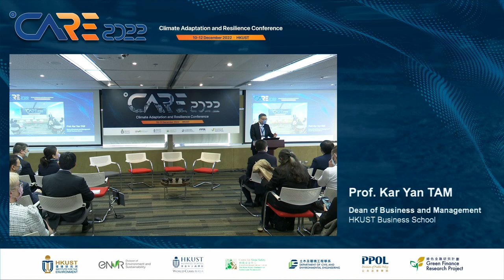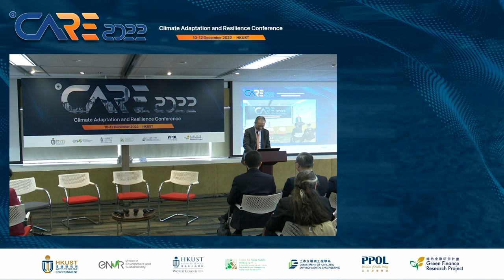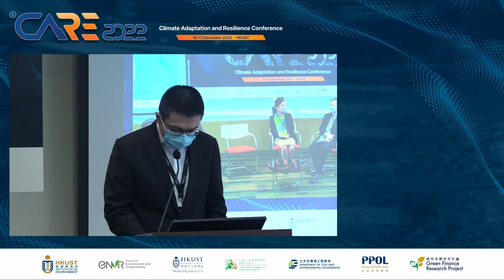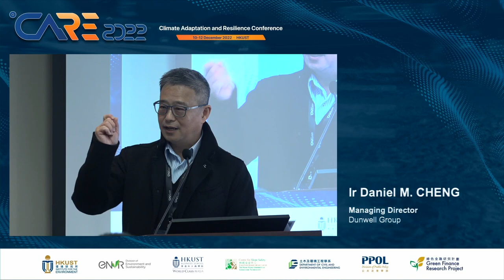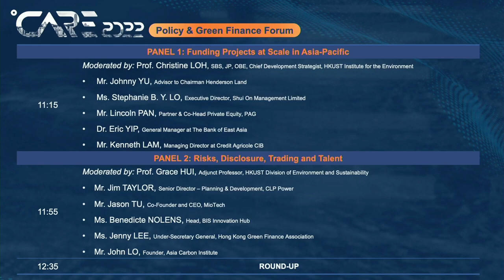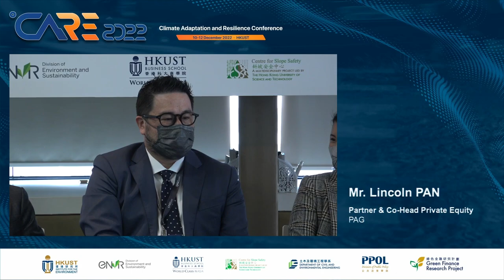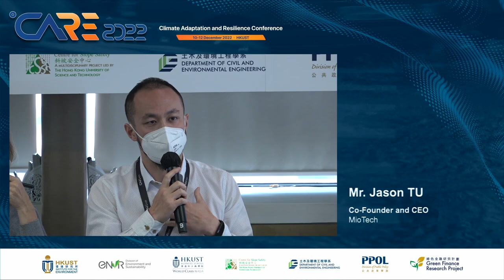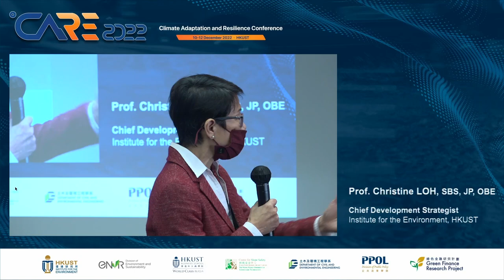CARE2022 Day 3 (Policy & Green Finance Forum)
1:38 Prof. Kar Yan TAM (HKUST)
5:56 Mr. Christopher HUI (FSTB)
17:16 Prof. Christine LOH / Mr. CM SHUN
27:44 Mr. Eddie YUE (HKMA)
44:08 Mr. Cho Hoi HUI (HKMA)
49:33 Ms. Megan TANG (SFC)
56:29 Mr. Ken CHIU (HKEx)
1:03:16 Ms. Zoe LAU (BEA)
1:10:07 Mr. Charles TSAI (Power Assets)
1:15:54 Mr. Aldous MAK (HKSTP)
1:22:00 Ir. Daniel M. CHENG (Dunwell)
1:28:27 Mr. Frederick LONG (Olympus Capital)
1:33:49 Ms. Christy YEUNG (HKUST)
2:03:25 Panel 1 introduction
2:04:00 Mr. Johnny YU (Henderson Land)
2:09:43 Ms. Stephanie B. Y. LO (Shui On)
2:17:19 Mr. Lincoln PAN (PAG)
2:21:57 Dr. Eric YIP (BEA)
2:27:34 Mr. Kenneth LAM (Credit Agricole CIB)
2:32:57 Panel 1 Questions & Discussions
2:42:21 Panel 2 introduction
2:43:35 Mr. Jim TAYLOR (CLP)
2:49:09 Mr. Jason TU (MioTech)
2:55:05 Ms. Benedicte NOLENS (BIS)
3:01:50 Ms. Jenny LEE (HKGFA)
3:06:09 Mr. John LO (Asia Carbon Institute)
3:11:51 Panel 2 Questions & Discussions